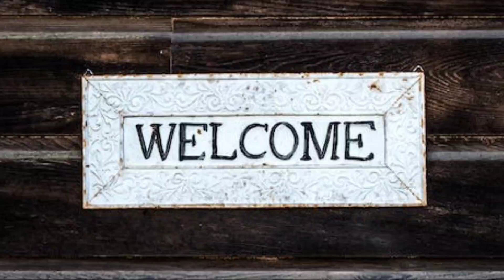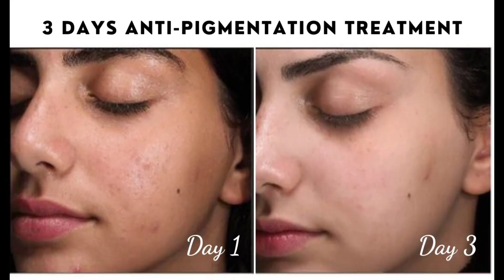Mamaearth 50x Vitamin c daily glow face serum full review in|| हिंदी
product link 👇👇
Mamaearth 50x Vitamin c daily glow face serum

 mama earth indian sunscreen
Liokesuln
mama 6arth oil
mama6arth
mamaearth face Wash
mamaearth moisturizer for
oily skin
mamaearth dark circles
cream
mamaearth cream
mamaearth products
mamaearth moisturizer for
dry skin
mamasarth foundation
Liokesuln
mama 6arth oil
mama6arth
mamaearth face Wash
mamaearth moisturizer for
oily skin
mamaearth dark circles
cream
mamaearth cream
mamaearth products
mamaearth moisturizer for
dry skin
mamasarth foundation
skin serum
skin serum for gloning skin
skin serum kaise use kare
skin serum homemade
mars by ghe glow skin serum
dry skin serum
oily skin serum
dry skin serum for face
glass skin serum
plix glow skin serum
 mamaearth skin serum
mamaearth skin serum review
mamasarth face serum
how to uSE mamaearth facE SErum
mamaearth vitamin c face serumn
mamaearth anti aging serum
mamaearth face serum kaise lagaen
mamaearth face serum review in tamil
mamaearth face serum for acne
mamaEarth facE sErum revien
malayalam
 skin ko glowing banane ke liye kya
khaye
karen
khana chahie
skin ko glowing banane ke liye yoga
karna chahie
khayen
skin ko glowing banane ke liye
skin ko glowing banane ke liye gharelu
nuskhe
upay
 no side effects skin whitening cream
no side effect protein powder
no side effects skin whitening9 cream
malayalam
no side effect hair colour
no side effects face wash
no side effects weight gainer
no side effects hair dye in tamil
no side effects weight gain medicine
no side effects hair color
no side effects skin whitening cream in
tamil

tmakeup instamakeup cosmetic cosmetics *photography
palettes eyeliner lip nlips wconcealer *foundation

whitening skin products
whitening skin products before and
after
whitening skin products japan
whitening skin products philippines
whitening skin products shopee
skin whitening products in tamil
skin whitening products malayalam
skin whitening products review
skin whitening products korean
lightening skin products
face serum for glowing skin
face serum
face serum vitamin c
face serum for dry skin
face serum kaise use kare
face serum for oily skin
face serum for men
face serum homEmade
face serum for glowing skin homemade
face serum at home